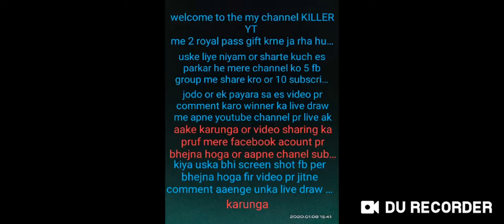pubgmobile india || Giveaway 2 royalpass s11 ||Join me for rp &other uc giveaway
Durecorder || guys agr aapko uc or royal pass free me chahiye to ye moka hath se jaane na de mere chanel ko grow krne me meri madad kre me aapke liye achhi achi hilights video lata rahunga pubg mobile ke regarding so thanku guys supporting me || aage bhi rp or uc ke liye mere sath bne rahe
Mera facebook link 👌👌👌👌👌